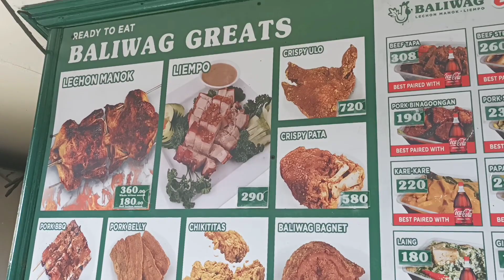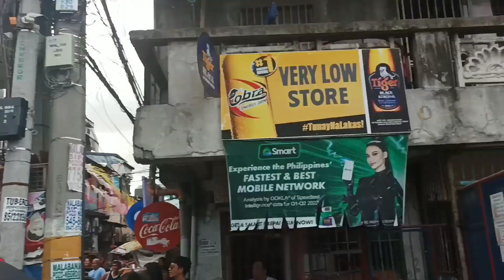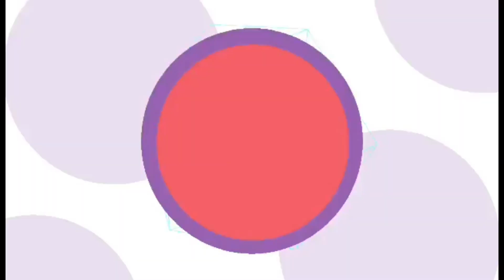FIESTA 2023 | ANG SAYA SA AMING LUGAR | SAN ANDRES BUKID MANILA...